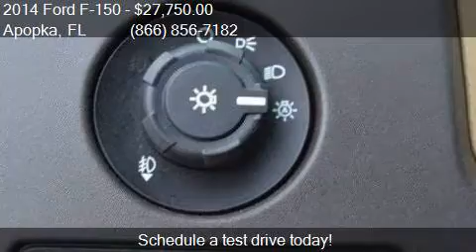2014 Ford F-150 XLT 4x2 4dr SuperCab Styleside 6.5 ft. SB fo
This 2014 Ford F-150 XLT 4x2 4dr SuperCab Styleside 6.5 ft. SB is for sale in Apopka, FL 32703 at MULLINAX FORD.

Engine: 3.7L V6
Transmission: Automatic 6-Speed
Color: Ruby Red Metallic Tinted Clear
Mileage: 19853
Contact MULLINAX FORD 1551 E SEMORAN BV Apopka, FL 32703 to test drive this 2014 Ford F-150 XLT 4x2 4dr SuperCab Styleside 6.5 ft. SB today.